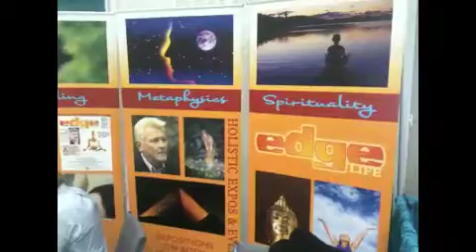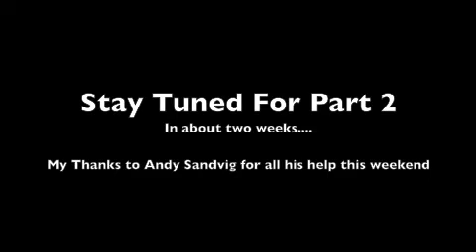Spinal Tuning at the Iowa Holistic Expo 2010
Faith healers to the right of me, psychics to the left.  But it was Spinal Tuning that drew the big crowds.  I "tuned" over 100 people over two days. The people that experienced it, knew it was something different!